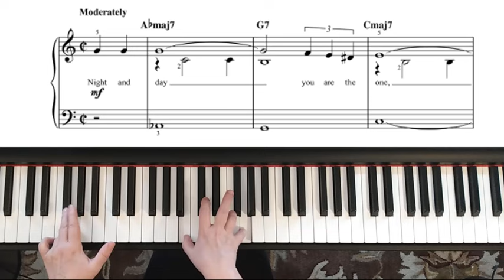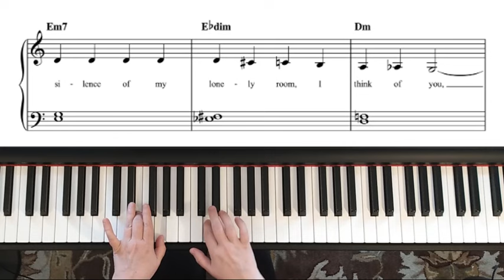Night And Day - Cole Porter. Jazz Standard, Piano, Beginner Level.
Easy jazz piano!
This light arrangement of the music is taken from the book:
FIRST 50 JAZZ STANDARDS YOU SHOULD PLAY ON THE PIANO
This book is designed to let beginners dive into jazz standards with success. The arrangements, although easy, are full enough to make you sound great. Lyrics are also included. This collection features 50 of the best jazz standards ever, including:
* Satin Doll
* When I Fall in Love
* You Stepped Out of a Dream
 and more.